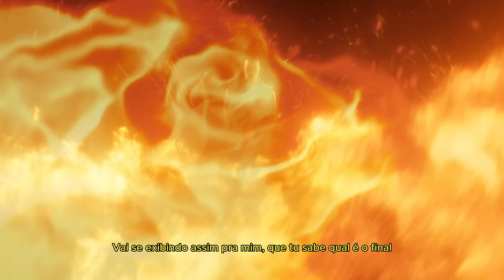Tz da Coronel - Ela Joga no 7 ft. MC Ryan SP & Kayblack (Prod. Dj Murillo e LT no Beat)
Produção: Tz da Coronel e DJ Murillo e LT no beat
Arranjo: Virtual Swag
Compositor: Tz da Coronel, Kayblack, MC Ryan SP e Guiggow

Visualizer: Realização: @ganjafilmes e @cupularec